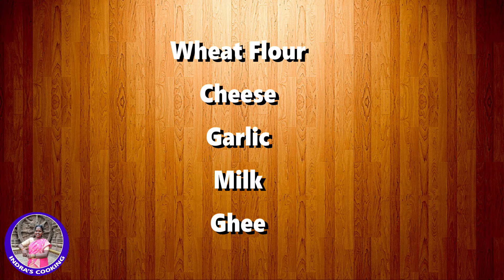White Sauce | வெள்ளை சாஸ் | Sauce Items | Sauce Recipe | Homemade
How to prepare White Sauce?
வெள்ளை சாஸ் செய்வது எப்படி?

South India Food (Tamil Nadu)

நெல்லிக்கனி ஊறுகாய் செய்வது எப்படி?

How to prepare Veg Southee Pasta?

சிறுகீரை பொரியல் செய்வது எப்படி?

வெள்ளைக் கடலை சுண்டல் செய்வது எப்படி?

பன்னீர் தொக்கு செய்வது எப்படி?

மொச்சைக்காய் பொரியல் செய்வது எப்படி?

Traditional Recipes
Evening Snacks
Evening Food
Evening Recipe
Evening Snacks
Breakfast
Breakfast Recipe
Breakfast Food
Morning Recipe
Morning Food
Tiffin
Afternoon Recipe
Afternoon Food
Afternoon
Sunday Special
Sunday Recipe
Sunday
Dinner
Dinner Recipes
Dinner Food
Dinner Items
Dinner Dish
Night Recipes
Night Food
Night
Night Dish
Brunch Recipe
Brunch Snack
Brunch
Brunch Food
Brunch Items
Lunch
Lunch Recipe
Friday
Friday Special
Friday Recipe
Festival Recipe
Top Foods
Best Foods
Best Food Recipes
Best Recipes
Top Recipes
சமையல்
தமிழ்
தமிழ்நாடு
அறுசுவை
உணவு
சைவம்
பாரம்பரியம்
ஆரோக்கியம்
குறிப்பு